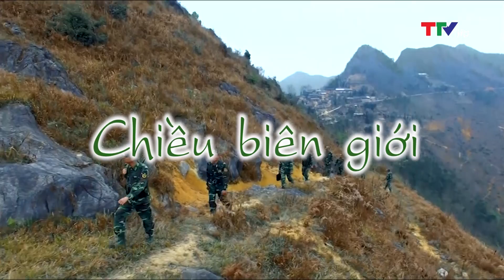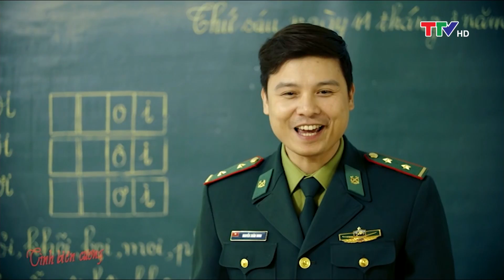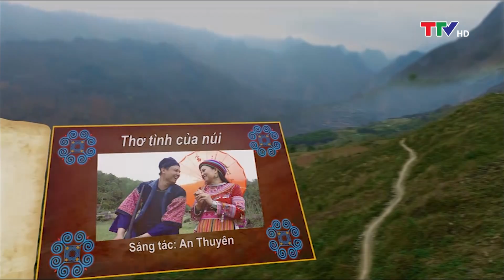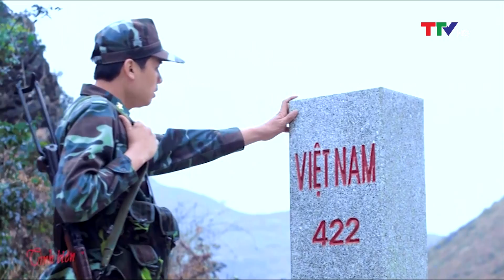Ca nhạc: Chiều biên giới